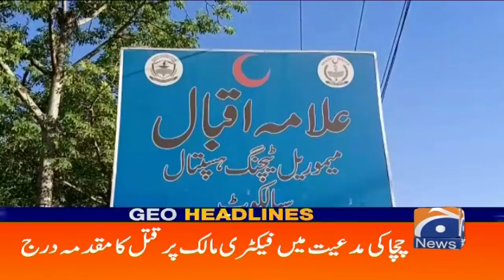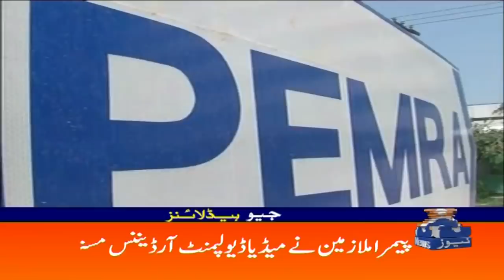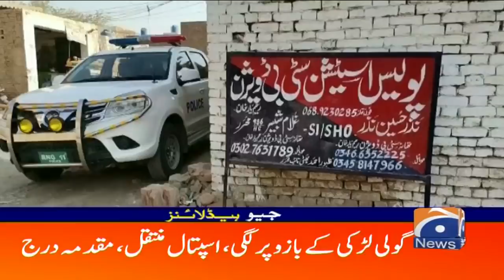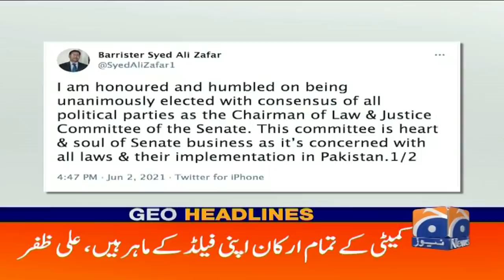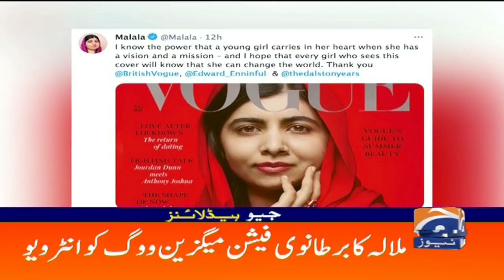Geo Headlines 07 AM | 3rd June 2021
GeoHeadlines 07 AM | 3rd June 2021